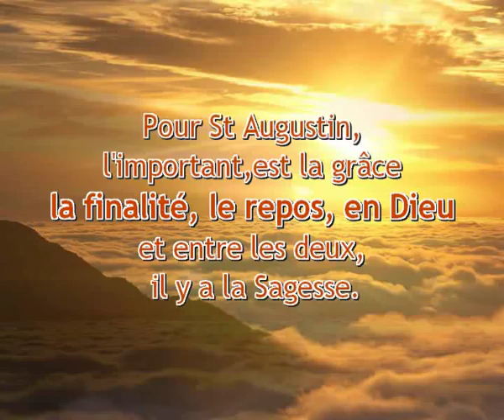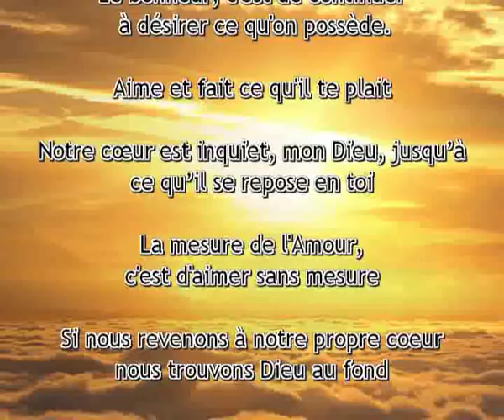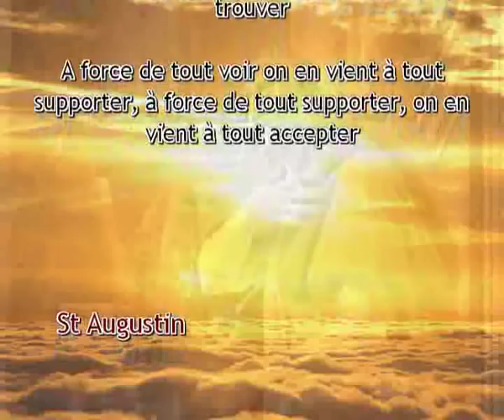St Augustin les confessions Lecture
St augustin passa les dix derniers jours de sa vie seul avec Dieu, dans le silence le plus absolu, goûtant à l'avance les délices de l'éternité bienheureuse. « Notre cœur est sans repos tant qu'il ne repose pas en toi ! » -  Augustin est l'un des personnages les plus attachants, créatifs et influents de l'histoire de la pensée occidentale. Attachant non seulement en raison de ses talents littéraires exceptionnels, mais surtout parce que l'on sent qu'il parle d'expérience, une expérience illuminée par la foi